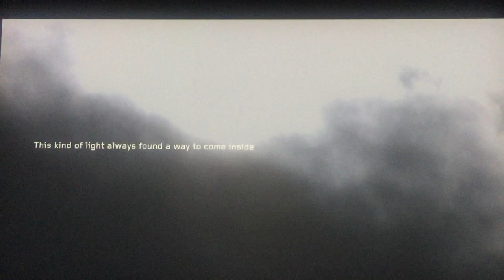da: Such a Morning di Amar Kanwar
In Documenta 14,  2017, Amar Kanwar ha presentato in anteprima il suo film Such a Morning. Il film tratta un silenzioso impegno di due persone con la verità: un rinomato professore di matematica si ritira, interrompendo la sua carriera e va a vivere in una carrozza ferroviaria abbandonata in una natura selvaggia. Qui inizia, attraverso la riscoperta sensoriale, un rapporto di risonanza emotiva tra il sé e il mondo circostante. Striscia intorno alla carrozza, si spoglia, oscura l'interno della carrozza, vi si chiude dentro per rinunciare alla vista, insomma avvia un processo di sottrazione di sé da tutto ciò che lo porterebbe a quelle visioni che già ha. Sembra dire, bisogna sottrarsi prima di apparire, essere fuori per poter vedere. Il professore registra le sue epifanie e allucinazioni in ben 49 tipi di oscurità, realizza carta artigianale sulla quale scrive lettere che invia a colleghi, studenti e "bambini della strada". Avviene un'ecclissi, i corvi inquieti scappano e attendono fuori la città.
L'altro personaggio è una donna di mezza età in una vecchia casa di legno, lei siede su una sedia impugnando un fucile che sembra più antico che letale. Una squadra di operai fa a pezzi lentamente la casa intorno a lei mentre lei siede impassibile.Sembra un'antica forza resa impotente. Such a Morning è un pezzo di cinema lento visionario, un'opera di realismo magico, un'esplorazione dell'irrazionale, esplorazione che cerca un'inedito punto di partenza, in questo senso ben si collega con i tempi di Documenta 14.

Such a Morning è stato montato da Sameera Jain, con la fotografia di Dilip Varma, la fotografia aggiuntiva di Ranjan Palit, la registrazione del suono di Suresh Rajamani, la registrazione del suono aggiuntiva di Julius Basaiawmoi e il design di Sherna Dastur.